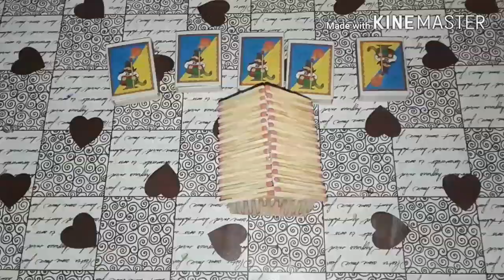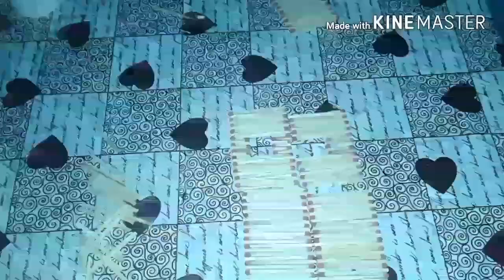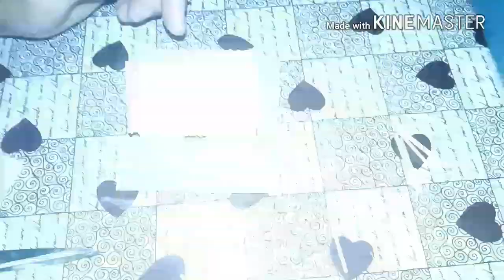🔴KİBRİT ÇÖPLƏRİ İLƏ EV HAZIRLADIM kibritten ev yapımı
DİY
Kibrit çöpləri ilə ev hazırlamaq üçün bizə lazım olan ləvazimatlar . 5 ədəd kibrit paçkası , selekon kley , balaca kardon , birdə skoç , nə qədər möhkəm olsa bir o qədər yaxşıdır . Bu layihəni hazırlamaq bir qədər asandı hər biriniz bu videoma baxıb hazırlaya bilərsiz . İzlədiyiniz üçün təşəkkürlər ☺ əyər kanalıma abunə deyilsizsə like edib abunə olmağı unutmayın . Aşağıdan məni İNSTAGRAM səhifəmdən də izləyə bilərsiz 😊

kibritten ev nasıl yapılır
kibritten ev yapımı nasıl yapılır
kibritten ev yapimi,
kibrithane,
kibritten ev yapmak için malzemeler,
kibritten ev yapıp yakmak,
kibritten basit ev yapımı,
kibritten maket ev,
kibritten ev duzeltmek,
kibritten ev yapımı kolay,
kibritten maket ev yapımı,
kibrit çöpü bilezik
kibrit bilezik
kibrit çakmak
kibrit sözleri
kibrit çöpü mezarlığı
nar reçeli nasıl yapılır
covid testi nasıl yapılır
bilgisayarda @ nasıl yapılır
Ev yap
Kiprit çöpü ilə
kibrit kutusundan neler yapılır
kibrit satan qız
kibritci kiz masali izle
kibritten el isleri
kibrit çöpü mezarlığı oku
спички
спички дакота
спички рита дакота
спички дакота караоке
nasıl yapılır pizza
nasıl yapılır poğaça
roblox korku
kiprit çöpü ilə
kibritçi kız masalı
diy projects
suvenir
suvenirlerin hazirlanmasi
suvenir duzeltmek
hüquq
diy activities
Kibritten ev yapımı

kendin yap
Kibritten kolay ev yapımı
#10.000 kibritten araba yakmak
Kibritten ev duzeltmek
asitmen kibrit deneyi
asitmen kibrit deneyleri
kibrit ile yapılan deneyler
Kibrit ile neler yapılır
kibrit ile yapılan şeyler
ev yapımı buluşlar
Kibritten top yapımı
Kibritten araba
kibritten araba uçurma
cami maketi yapımı
Kibritten cami yapımı
kibritten yapılan ev
kibrit yakmak